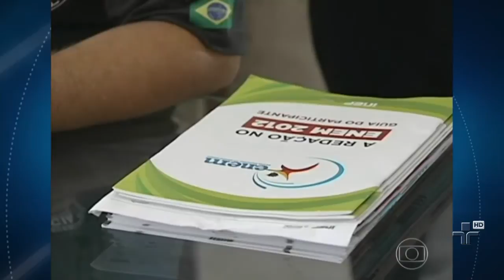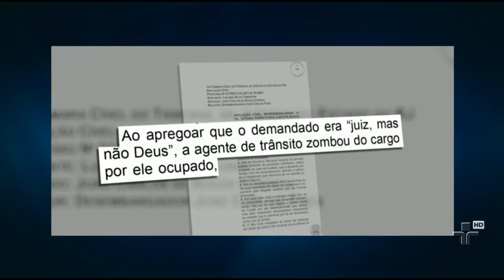Estiagem no sertão de Pernambuco fez reaparecer uma igreja de cidade submersa há 26 anos ?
Petrolândia foi inundada para a construção da usina hidrelétrica Luiz Gonzaga